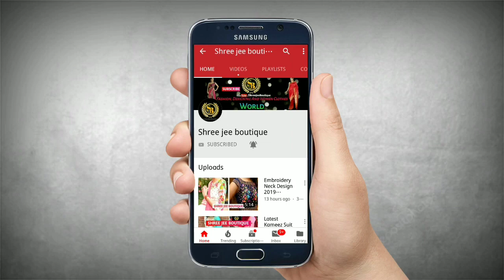Latest Punjabi Suit Designs Collection for Women & Girls | ShreeJeeBoutique